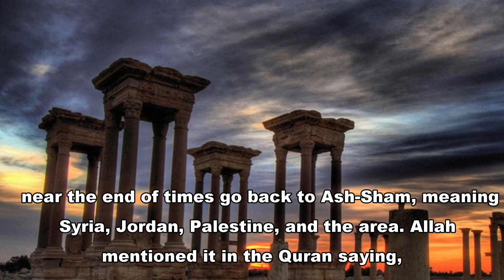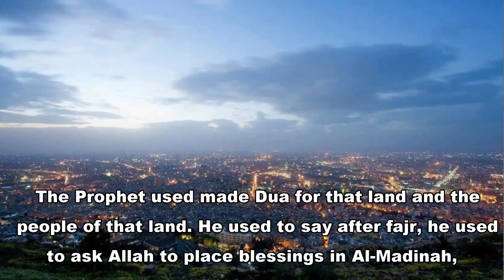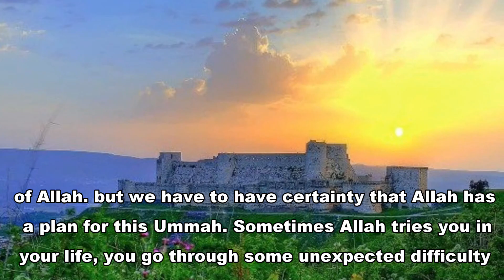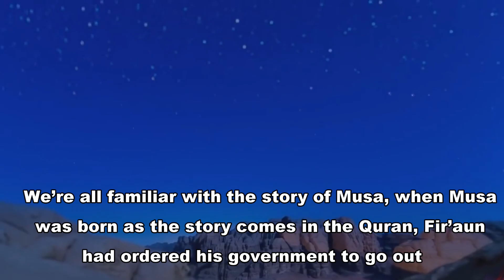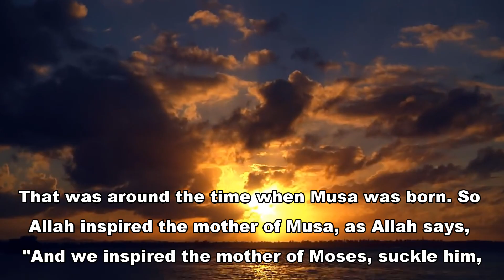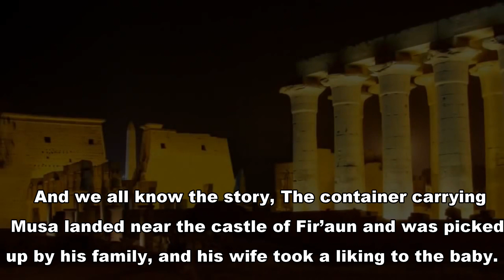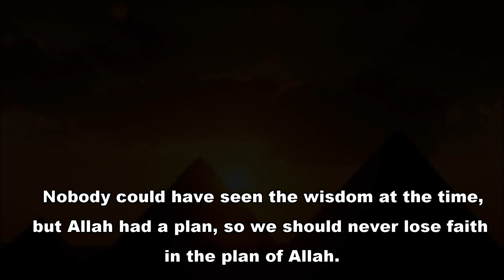SYRIA THE PLAN OF ALLAH - POWERFUL ISLAMIC REMINDER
Do not lose hope and faith in Allah's plan. Syria Ash-Sham towards the end of times. The birth of Prophet Moses.